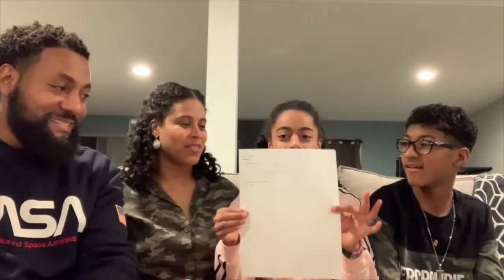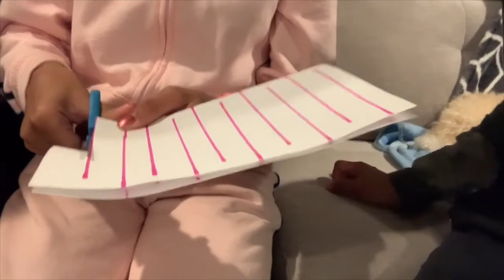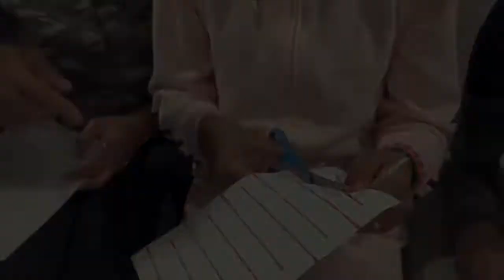Kids Class - May 3, 2020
Pioneer Valley Church of Christ
Chicopee, MA